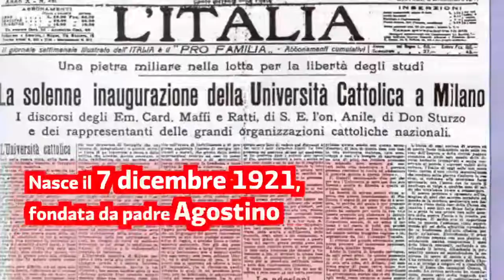Interesting - Università Cattolica del S.Cuore -interesting